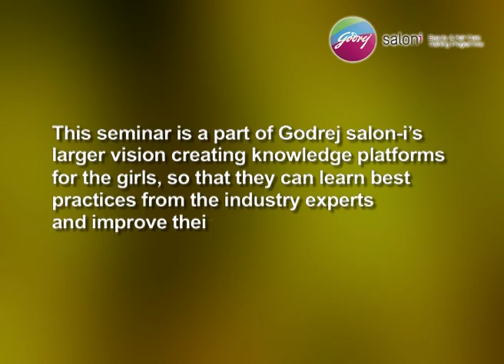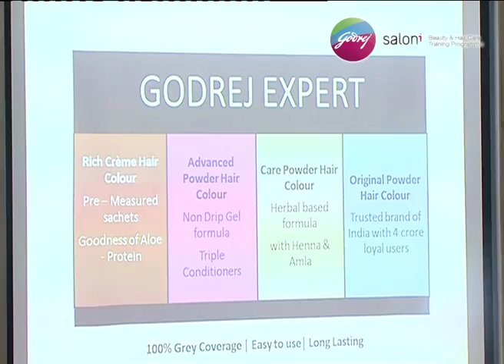Godrej Salon i video Jawed Habib seminar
Godrej Salon-I is an employability program as a part of the Group's 'Good and Green' initiative. Through Good and Green  Godrej aims to train 1 million rural and urban youth in skilled employment aligned with GOI's 11th five year plan (2007-12) "of increasing the proportion of formal and informal skilled workers in its total workforce from a mere 2% now to 50% by 2022, thus creating a 500 million strong resource pool."
Women form a significant proportion of this work force in India, however, they are largely concentrated in the informal sector, engaged in vocations characterized by low earning, low productivity, poor working conditions and lack of social protection. Salon-I tries to address this issue. It is a way of paving the way of financial independence for the women through skill training in the area of beauty and hair-care.
6th June, 2013, was a very special day for the Godrej Salon-I team and particularly for 140 Salon-I girls. Thanks to Jawed Habib's  1 day seminar for the girls . It was a great opportunity for the girls to learn from the "master of hair-cuts" and learn tips and tricks from him.